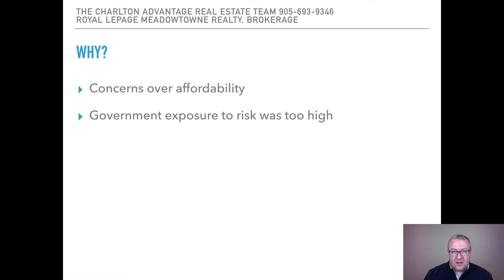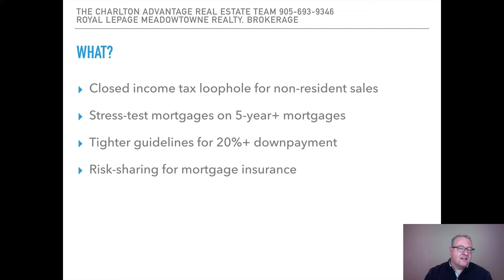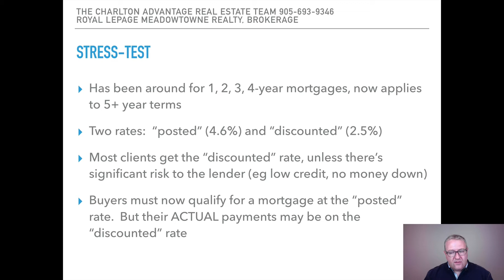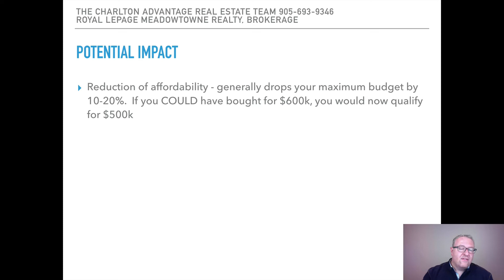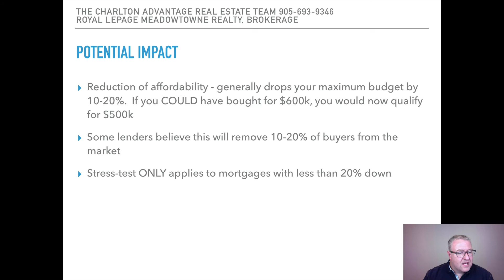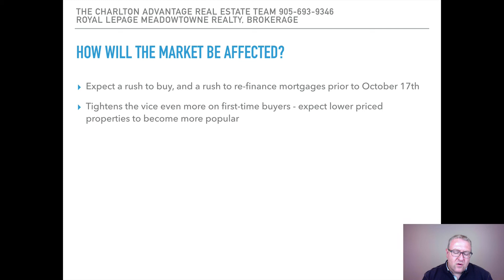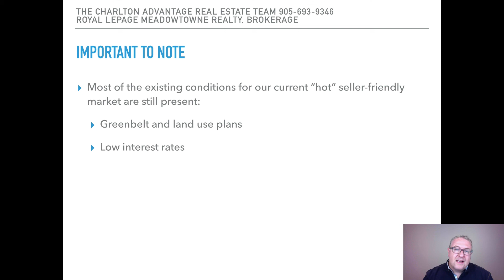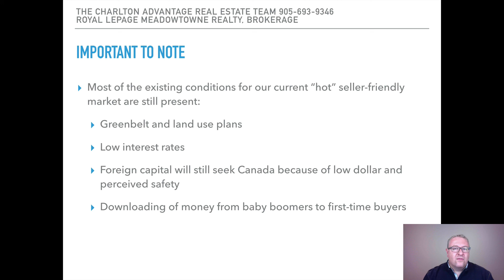New Canadian Government Mortgage Guidelines - October 3, 2016 - Chuck Charlton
- Join Chuck Charlton, Sales Representative with Royal LePage Meadowtowne Realty, Brokerage as he discusses some of the changes to lending guidelines just announced by Federal Finance Minister Bill Morneau.